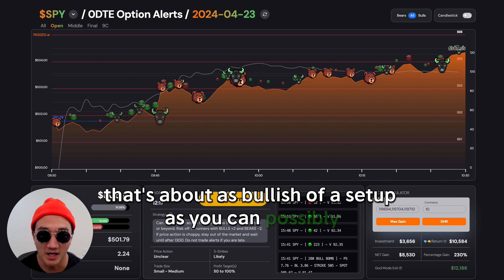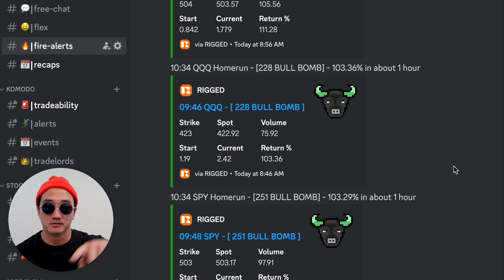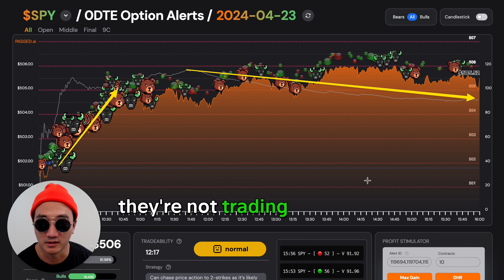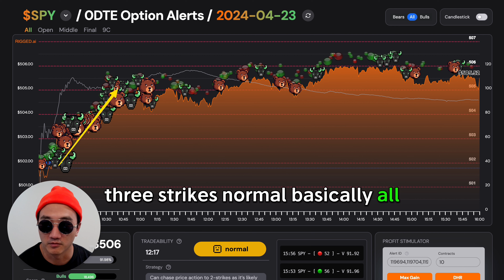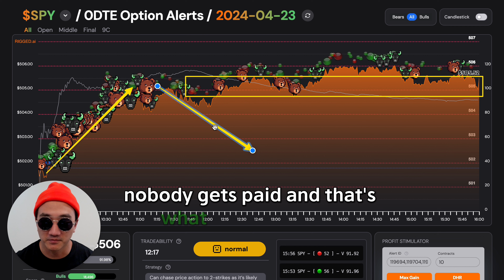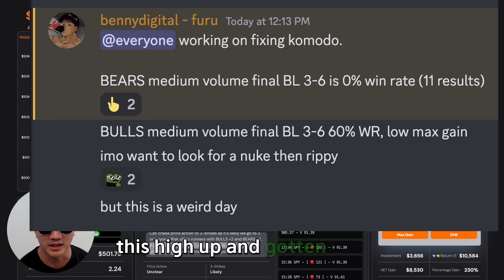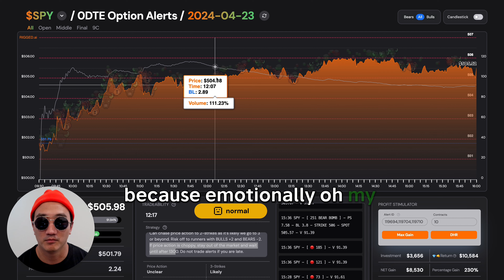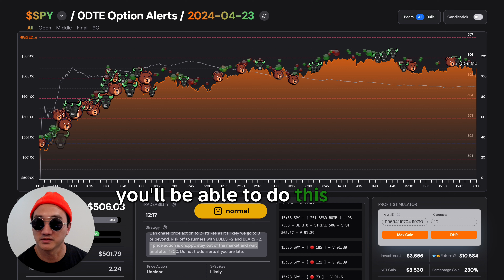Wall Street Pumps SPY then Bleeds Everyone Out - 04/23/24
Super bullish setup at the open and surprise surprise the data came in favorable for the BULLS and 0DTE call options went 100% in like 30 minutes. It's great to see the high win rate alerts, continue to win. The price action is fairly typical of low volume, get a 3-strike move and bleed everyone to death. See it on the app!

Relevant: Wall Street's Ping Pong Strategy (they def did this today)

What's RIGGED?

Wall Street always knows and Wall Street always wins. Now you can copytrade them with RIGGED. RIGGED is an options trading system with alerts, strategy and community.